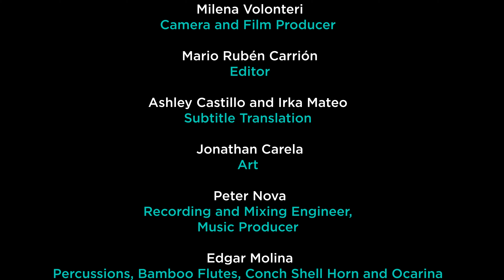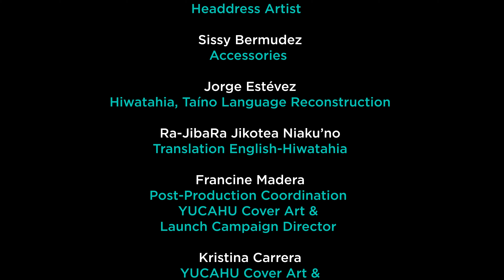Yucahu , Remembering our Taino spirituality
Texto en español abajo

The Taino collection at the museum is a treasure trove of archaeological artifacts. Among the many fascinating items on display is a beautifully carved stone cemi with three points, which is a source of inspiration for this collaboration.

The purpose of this short film is also to foster a stronger connection and understanding with the cemi Yucahu by means of ritual practices. Its ultimate goal is to help integrate indigenous spirituality and its traditions into our identity and daily lives, thus contributing to the preservation and enrichment of ancestral knowledge and wisdom.

This video art piece features Taino rituals that are still being practiced in Kiskeya. These rituals were passed down by my teachers from the deep Dominican southwest. They include the late Reyna Alejandro Jimenez,  keeper of the Liborio Mateo Calvary in San Juan de la Maguana, the late León Rodriguez, also known as El Mellizo de Palma Sola, who was one of the leaders of this spiritual movement, and Colasa Beltré from Azua, whose family has been passing down an agricultural taino ritual from generation to generation.

We hope you enjoy this short film and take time to appreciate the rich culture and traditions it explores.
El Museo del Barrio y yo colaboramos para crear esta pieza de videoarte educativo, patrocinada por Bloomberg Connects, con la intención de resaltar a Yucahu, la entidad suprema de la espiritualidad taína. La colección taína del museo es un tesoro escondido de artefactos arqueológicos. Entre los muchos elementos fascinantes que se exhiben se encuentra este cemi de piedra bellamente tallado con tres puntas, y que fue la fuente de inspiración para esta colaboración.

El propósito de este cortometraje es también fomentar una conexión y un entendimiento más fuerte con el cemi Yucahu a través de prácticas rituales. Su objetivo final es ayudar a integrar la espiritualidad indígena y sus tradiciones a nuestra identidad y vida cotidiana, contribuyendo así a la preservación y enriquecimiento de los conocimientos y sabidurías ancestrales.

Esta pieza de videoarte presenta rituales taínos que todavía se practican en Kiskeya. Estos rituales  me fueron transmitidos por mis maestros del sur profundo dominicano. Entre ellos se encuentran la fallecida Reyna Alejandro Jiménez, guardiana del Liborio Mateo Calvario en San Juan de la Maguana, el fallecido León Rodríguez, también conocido como El Mellizo de Palma Sola, quien fue uno de los líderes de este movimiento espiritual, y Colasa Beltré de Azua, cuya familia ha ido transmitiendo un ritual agrícola taíno de generación en generación.

Esperamos que disfrutes este cortometraje y que te  tomes el tiempo para apreciar la rica cultura y tradiciones Tainas que explora.